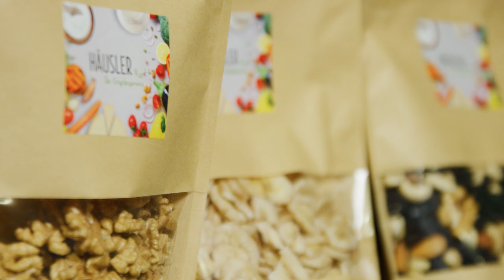Bayerischer als der Bodensee // Der Frischkorb von Häusler Frischeservice GmbH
Wenn dir das Video gefallen hat, freuen wir uns auf deinen "👍", deinen Kommentar und ein Abo, damit du kein Video mehr verpasst. Teile das Video gerne auch mit deinen Kollegen, Freunden oder Verwandten!